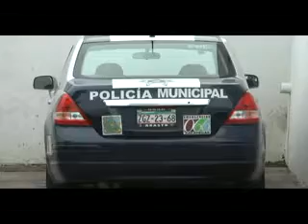zac 130722 policia zacatecas